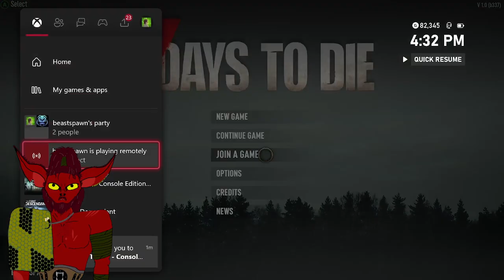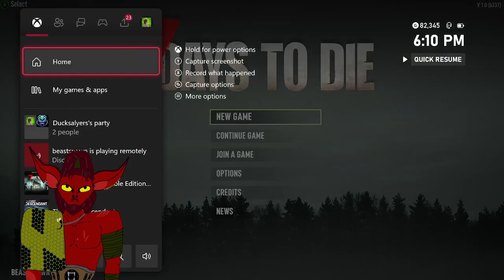7 Days to Die: Looting new house, Scouting a Crucible